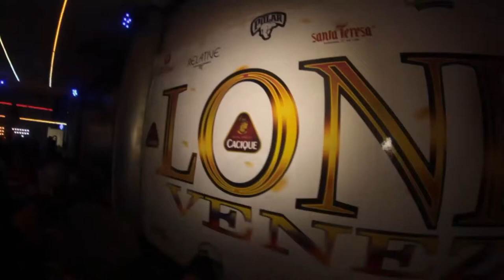RUMBA VENEZOLAS LONDRES BOGOTA